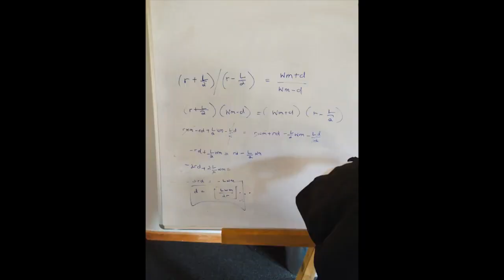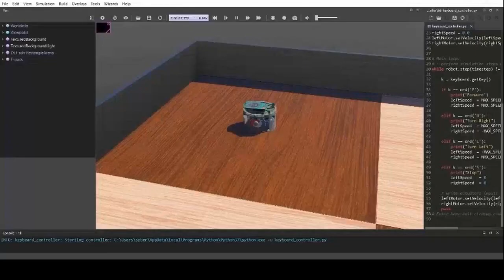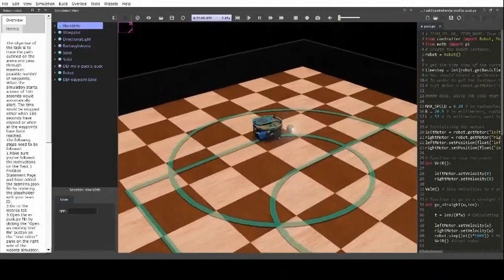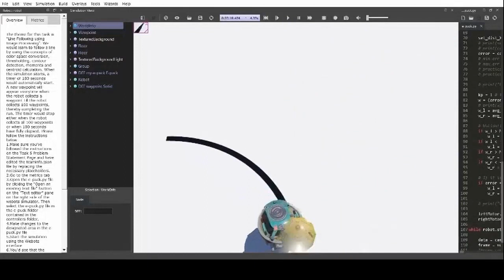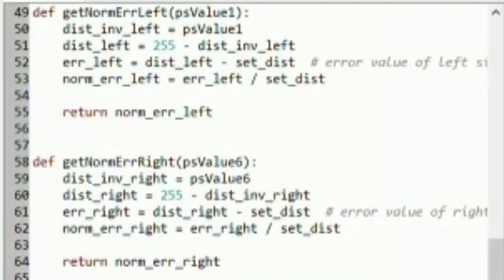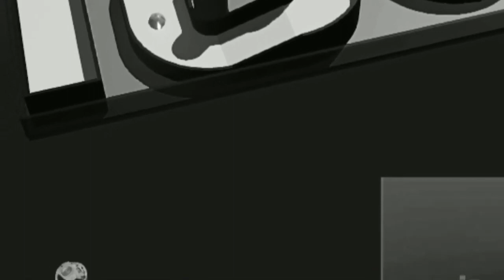Adventure Stories of eYSRC 2020-21 Finalists